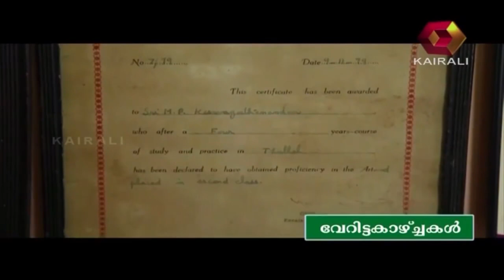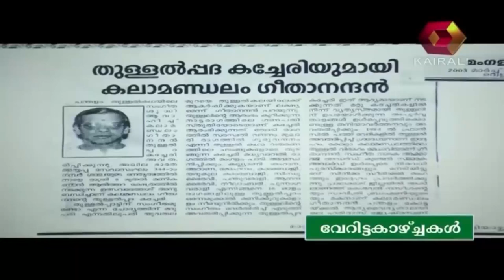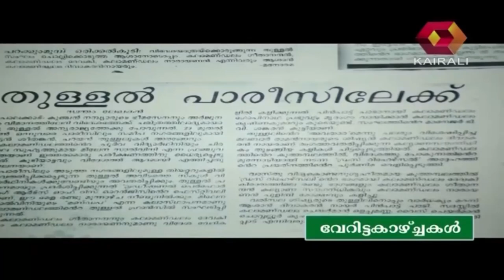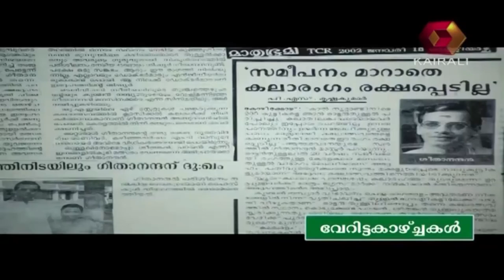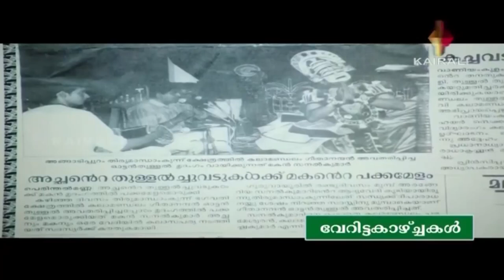Veritta Kazhchakal: Kalamandalam Geethanandan | 30th January 2016 | Full Episode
This episode of Veritta Kazhchakal focuses on Kalamandalam Geethanandan, an exponent in Ottan Thullal.

Veritta Kazhchakal is a human interest show on Kairali TV, hosted by actor Sreeraman. It features individuals who have chosen to tread a path less traveled, in the journey of life. Each episode presents the story of individuals with unique interests, who are pioneers and innovators in the field of art, medicine, music, adventure sports and nature. Veritta Kazhchakal brings you unique success stories from different walks of life that are capable of influencing the society's way of thinking.